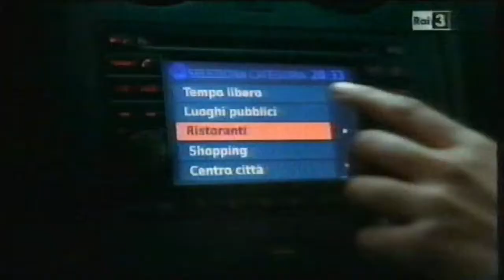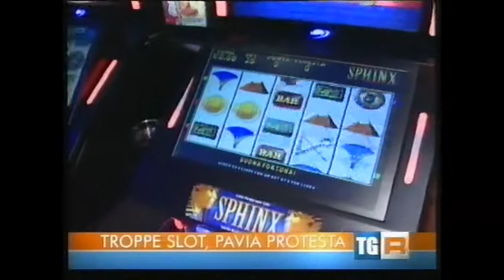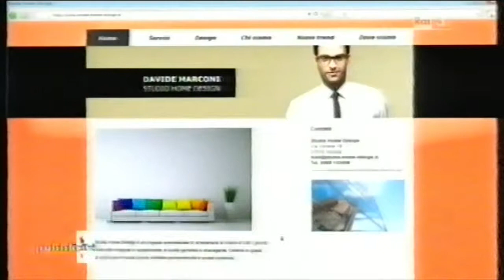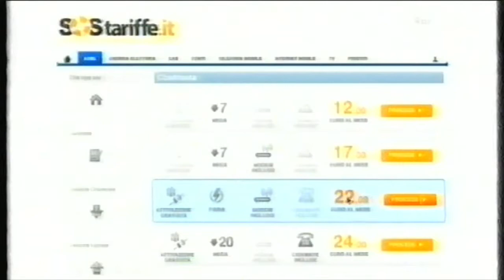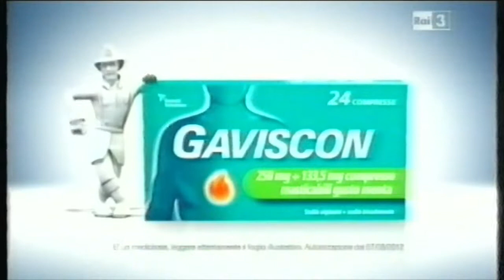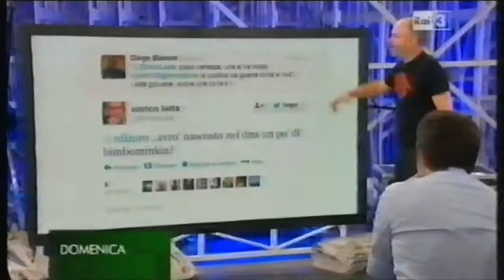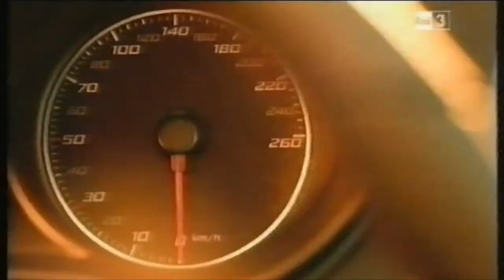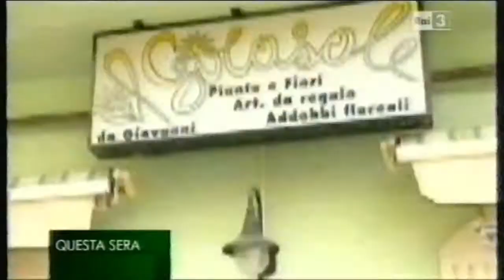Sequenze R3 - 19 Maggio 2013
registrate durante prima e dopo il tgr Lombardia e ch3 t3mp0 ch3 f4